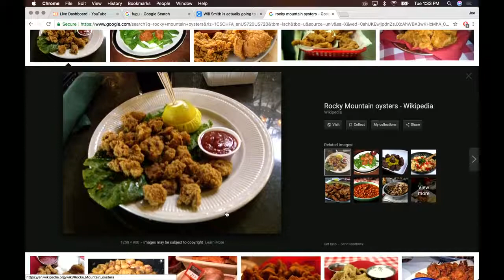Would YOU eat BULL TESTICLES?!?!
Joe Rogan and Tony Rock talks about a strange food that looks like calamari but is actually Bull Testicles. Which, Tony say NO to but it doesn't bother Joey a bit to scarf them suckers down.